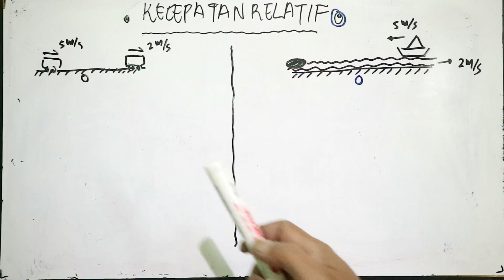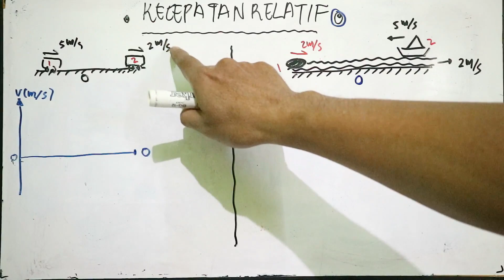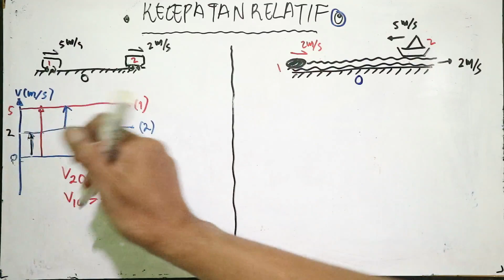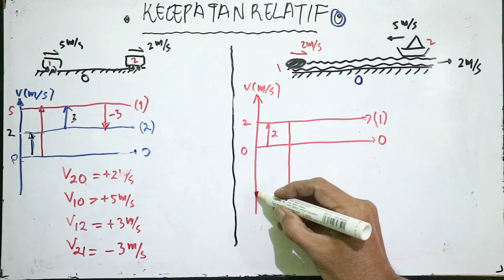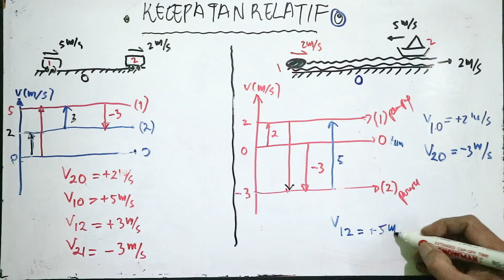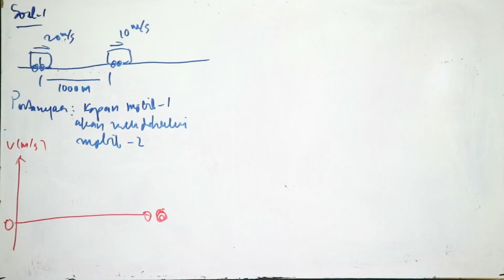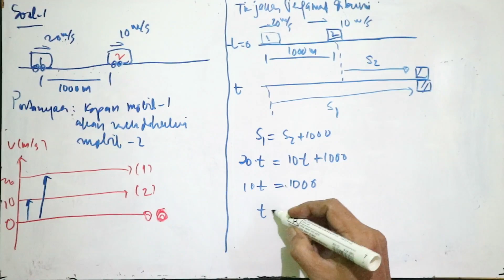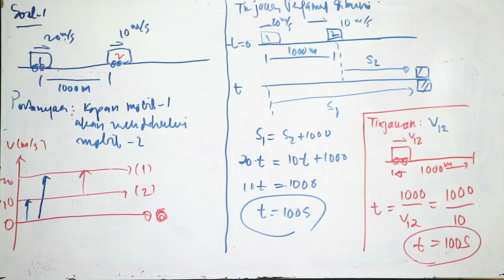Kecepatan Relatif part1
Penjelasan materi fisika dengan menggunakan strategi sketsa pengetahuan